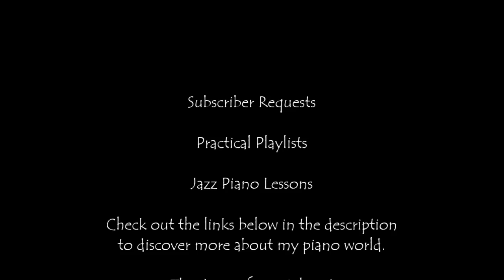Pure Imagination | Analysis & Performance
In Memory of Gene Wilder.
Pure Imagination is a beautiful song. I learnt it after hearing it in Willy Wonka and the Chocolate Factory.  It's easy in terms of chords and lovely to use an example for expression in jazz piano; by this, I primarily mean not following a strict time measure.

Likes, comments and subscriptions always welcome!